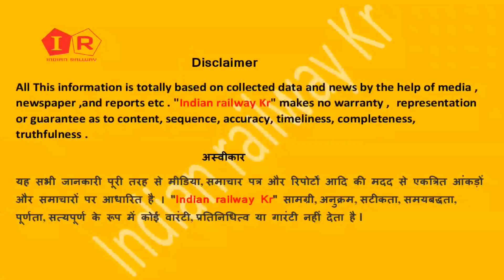Indian Railways Official News , 244 train चलेगी 15 अप्रैल से ,Train kab chalegi,Train kab shuru hogi